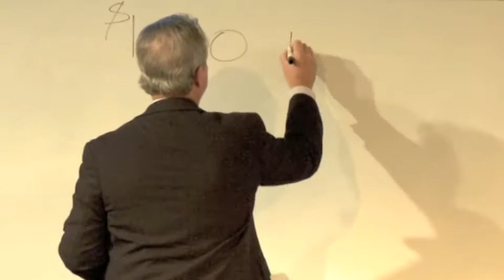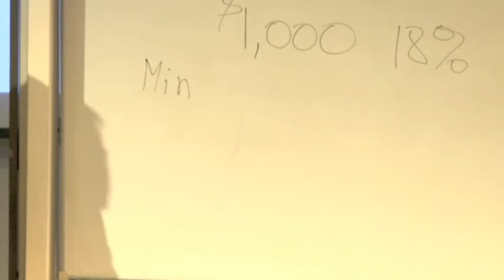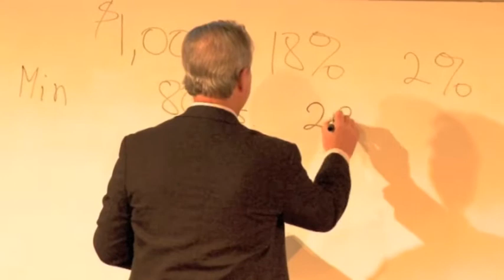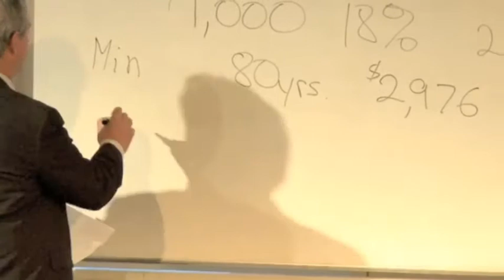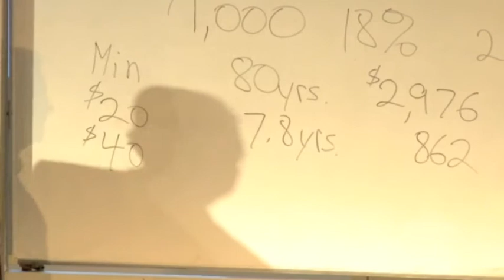Credit Cards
Ron Cook explains how to manage credit card debt.